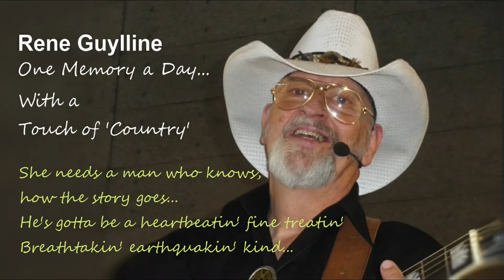Any Man of.... 'Twain' Rene Guylline, live cut'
Years ago, the Line-Dance crowd asked me to sing Shania Twain's "Any Man(?) of Mine"... So I changed some of the lyrics, and called it "Any Man of TWAIN"... Don't shoot !!!